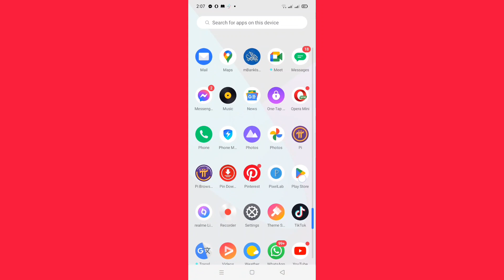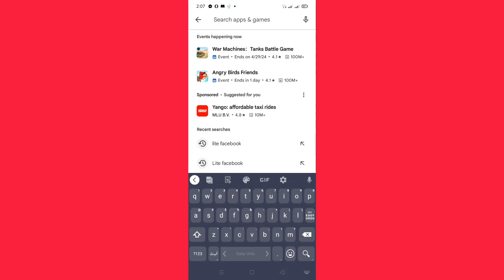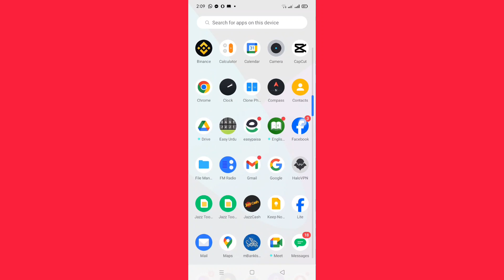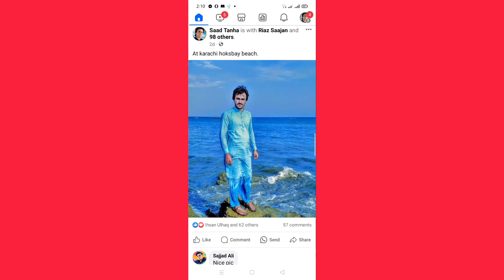In one mobile use 2 facebook.